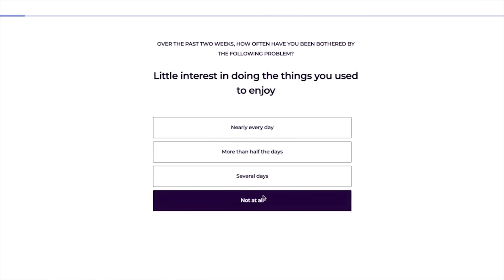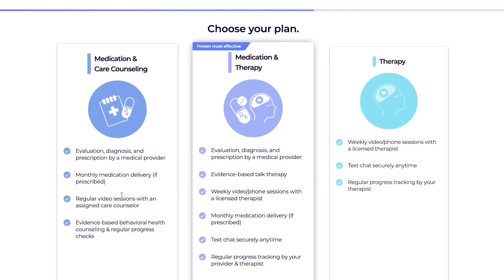BIZARRE New Details! Heidi Planck Missing Woman in LA | Updates & New Court Documents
Cerebral offers convenient, online expert help for your emotional health, including anxiety, insomnia, depression, ADHD (in certain states) and more. and answering several questions to connect you with a provider that will help determine the right treatment plan for you starting at only $30 for your first month.

Heidi Planck is a 39-year-old woman who is missing in LA. Circumstances are getting questionable and new court documents reveal a history of drugs, psychotic breakdowns, and other very bizarre behavior.

🕵🏼‍♀️ DISCORD All Access! and unlock DISCORD private group chats, early uploads, and members-only live streams.